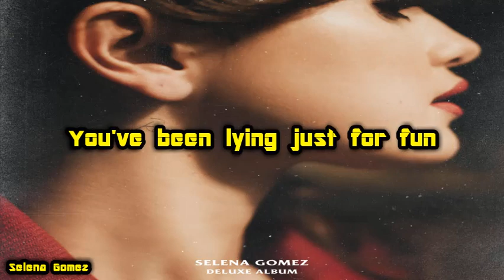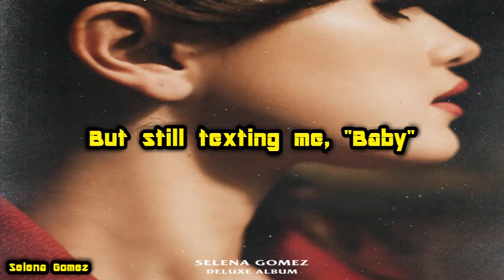Selena Gomez - Kinda Crazy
LYRICS:
Hey, you started out sweeter than hard candy
Words were like licorice to the taste
But slowly, all the sugar, it went to waste, went to waste
Oh, you started getting funny with no jokes
I started seeing through you like a ghost
And now I'm pretty sure I can't take no more, I can't take no more

I think you're kind of crazy
And not the good kind, baby
'Cause you're acting super shady
You know it, you know it
Been dodging phone calls lately
But still texting me, "Baby"
Yeah, I think you're kind of crazy
You've been lying just for fun
Luckily, no damage done
But now I see you're kind of crazy

Hey, you're the one who started talking to me
Made the move, asked me to be your babe
And now you're treating me like I'm insane, you're insane